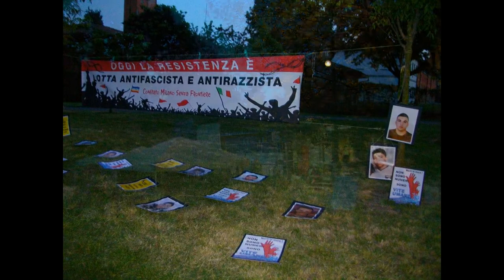[reportage] 24 aprile liberidiballare baggio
Video racconto della serata dedicata alla resistenza organizzata dalla rete Baggio Bene Comune di fronte alla biblioteca di Baggio.

Durante la diretta radio è intervenuto il partigiano Dino "pantera" Sartirana che ha raccontato la sua esperienza nella resistenza.

L’iniziativa si inserisce nel cartello dell’ANPI nazionale in accordo con Radio Popolare